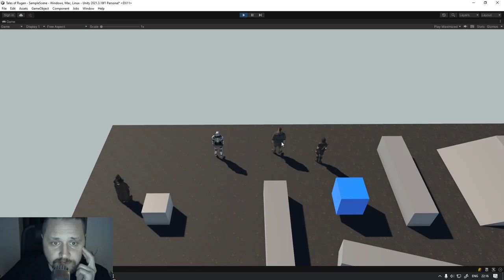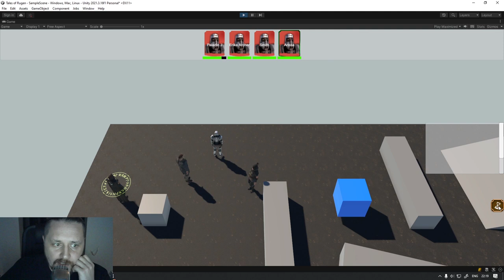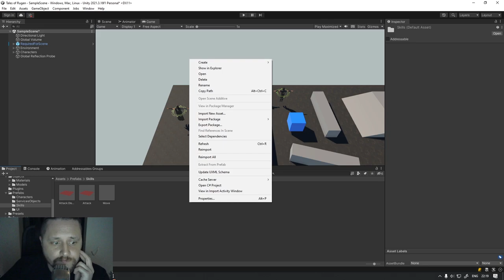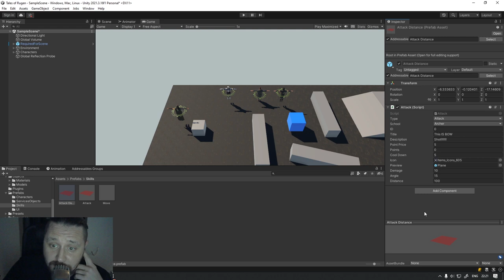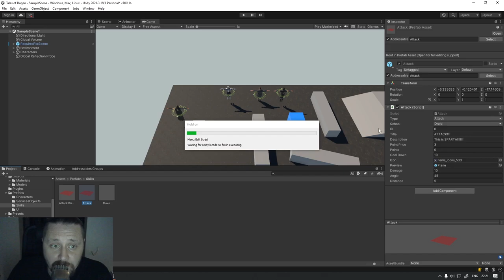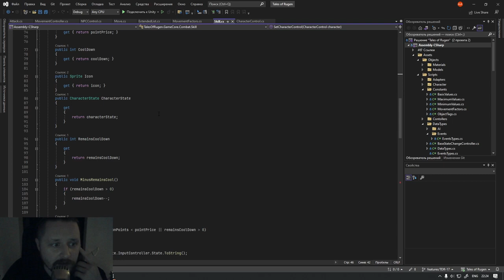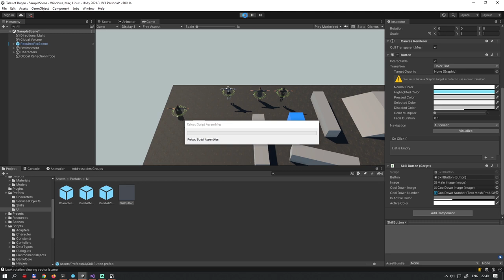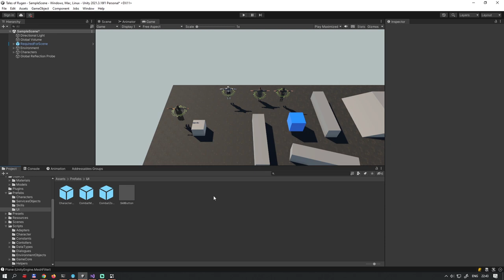Пошаговая боевая система в Unity #5. Навыки (скиллы). продолжение